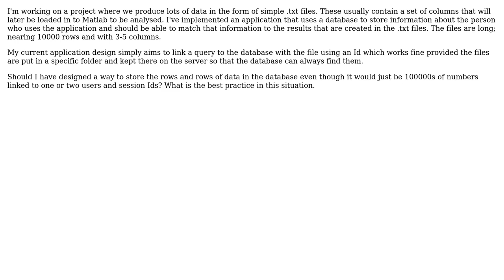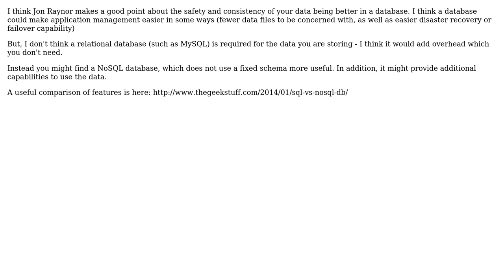Should log/data files be stored in the database? (2 Solutions!!)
Should log/data files be stored in the database?

With thanks & praise to God, and with thanks to the many people who have made this project possible! | Content (except music & images) licensed under CC BY-SA | Music | Images & others | With thanks to user sydan user Lindsay Morsillo user Jon Raynor and the Stack Exchange Network Trademarks are property of their respective owners. You are responsible for your own actions.